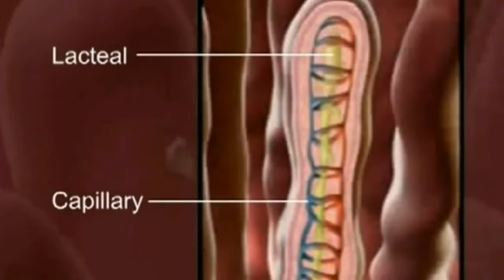الجلوتين وأضراره وطرق الوقايه د.محمد غانم Gluten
نتحدث في هذا الفيديو عن سم بطئ المفعول وهو الجلوتين واضراره الكبيره التي نتعرض لها يوميا